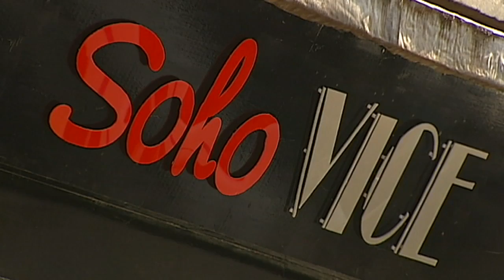Phillip Schofield forced to apologise over porn blunder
Phillip Schofield has been forced to apologise over This Morning porn star blunder - Kat's EastEnders affair - Millie dated Grimshaw? Report by Sam Datta-Paulin. Test